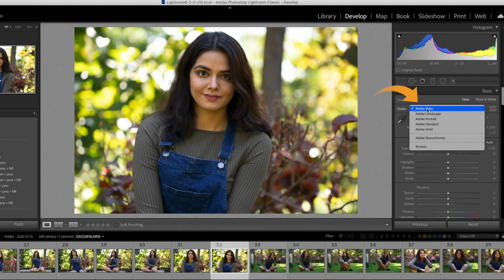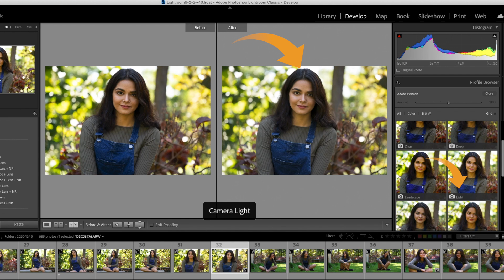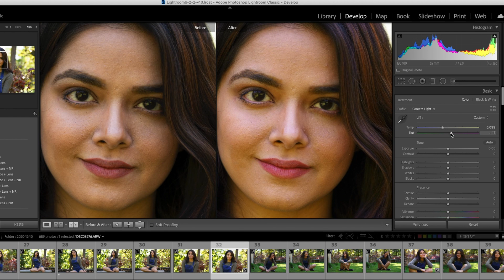How to get canon colors in Sony - Lightroom settings for portraits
Canon colors in Sony Camera - Lightroom settings for portraits

I have struggled a lot when I bought the new Sony camera -Sony A7 III, as I did not get the kind of look I needed from it when I clicked portraits. I missed Canon 5D Mark III. Later I got to know the settings for sony camera raw files in Lightroom, which would bring the colors very close to what Canon portrait mode did.

Studio set up:
Samyang AF 24MM F2.8 Lens for Sony E
Godox SL60 60W
HARISON Light Stand Air

Usual gear:
Beginner DSLR under 50,000
Canon 1500D
Nikon D5600
Canon 200D (default:55-250, you need to choose 18-55mm)
Canon 200D II
Canon M200
Canon M50
Other accessories
Rechargeable batteries
Sound absorbing panels
Mobile phone holder
Webcam (does not have widescreen)